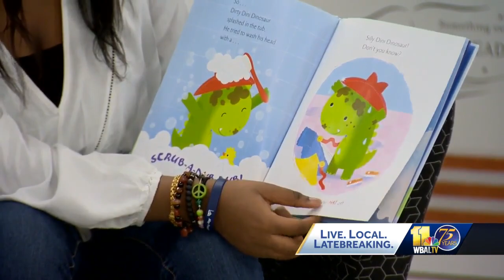TAM Program at Woodlawn High brewing next generation of educators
One Baltimore County school is preparing students to become educators.  Julien Caldwell says reading to little ones takes him to his happy place.  "I feel happy, because I really didn't have that," Caldwell said. "There wasn't a lot of one-on-one time. I feel happy, because it's like the attention that I wasn't getting, I’m giving back."